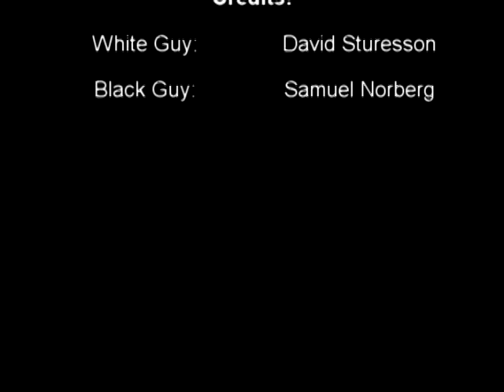Thai Fight Instruction Video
How To Thai Fight!!